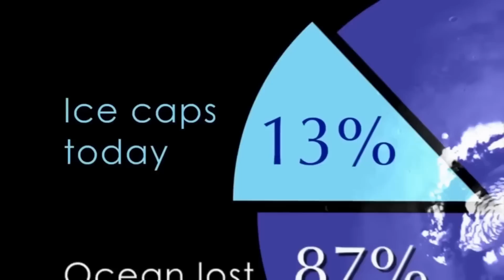Ocean On Mars: 1,000 ফুট পর্যন্ত গভীর সমুদ্র ছিল মঙ্গল গ্রহে, নতুন গবেষণায় চাঞ্চল্যকর তথ্য, Mars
Ocean On Mars: 1,000 ফুট পর্যন্ত গভীর সমুদ্র ছিল মঙ্গল গ্রহে, নতুন গবেষণায় চাঞ্চল্যকর তথ্য, Mars News, Mars Once Had A Global Ocean Up To 1000 Feet, According To A New Study, উল্কাপাতে বেরোয় বরফ, মহাসাগরও ছিল মঙ্গলে, Space scientists claim there was ocean in Mars, Ice ON Mars, মঙ্গল গ্রহে আছড়ে পড়ল বিশাল উল্কা পিন্ড হল ভয়ঙ্কর শব্দ, মঙ্গলে উল্কাপাত, meteor Attack On Mars, মঙ্গল গ্রহ, মার্স, উল্কা, উল্কাপাত, মঙ্গল গ্রহে উল্কাপাত, Mars, Ulka, Mongol Groho, Red Planet, Nasa, Nasa Insight lander Capture Sound Of meteorite Attack On Mars Sound, Meteor, Meteorite On Mars, Ingenuity Helicopter, Perseverance Rover, Nasa On Mars, Mars Orbiter, Space, Mars News, Nasa News, Space, Science, Science News, Science Bangla, Travel Shooters, Asteroid on mars, Water On Mars,